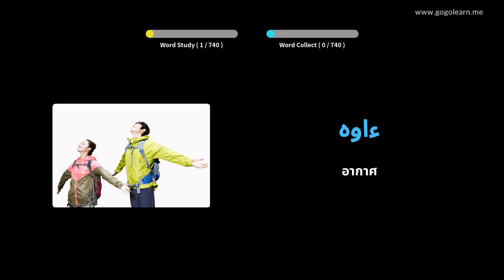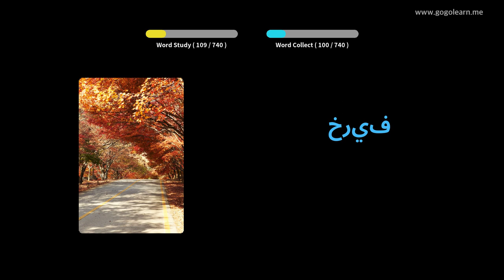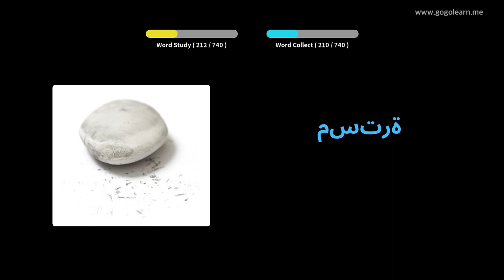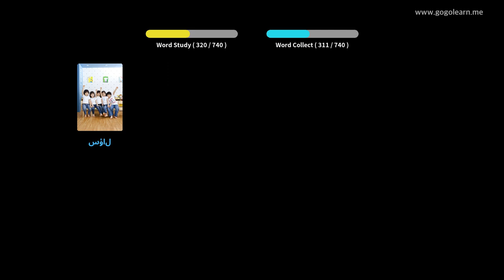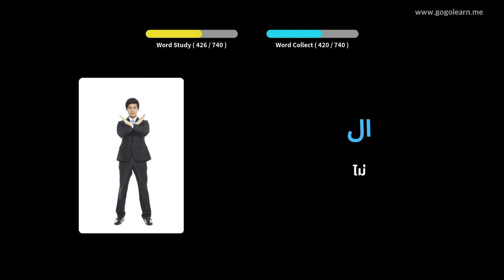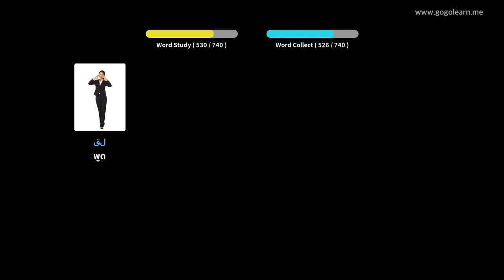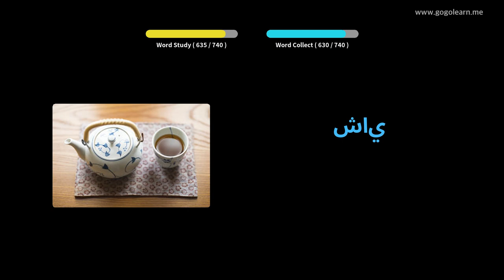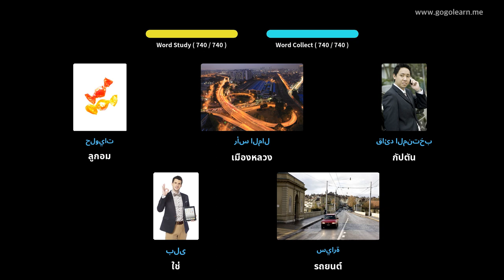คำศัพท์ภาษาอาหรับสำหรับเด็ก | Golearn